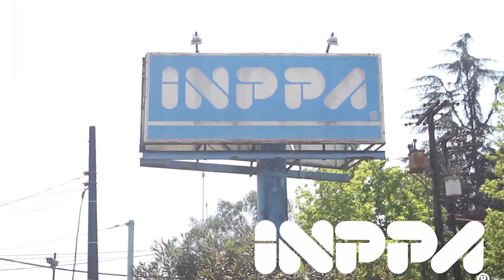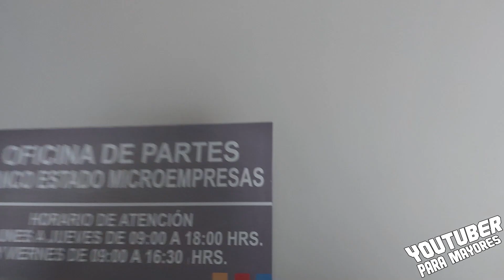Youtuber para Mayores #18 | Cómo es una reunión en medio de la tormenta?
Amigos: Tenemos capítulo 18 de YoutuberParaMayores!

En este capítulo nos fuímos a una reunión con Banco Estado, pero antes había que pasar al Dominó 🤣